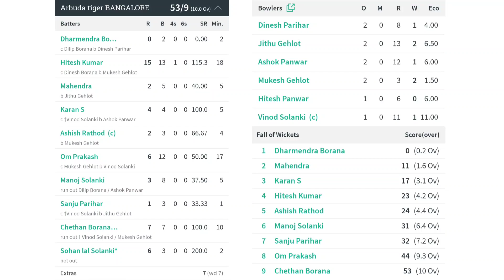BGPL-2 - ARBUDA TIGERS vs VICTORY VIPERS - highlights - Princz8050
bgpl
Bangalore Ghanchi Premier League
BGPL2
princz8050
cricket